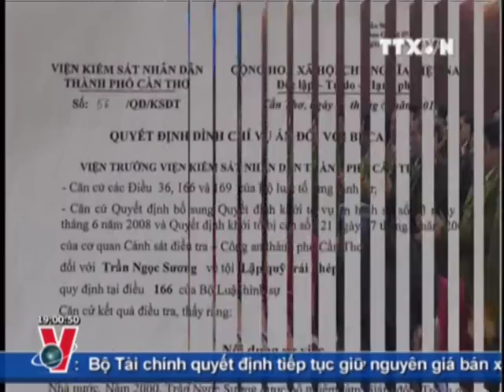THỜI SỰ 19H 19.01.2012 CLIP 1/2, TTXVN, VNEWS, VNA, TRUYỀN HÌNH THÔNG TẤN, TTXVN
BTTS 19H 19-1 CLIP 1